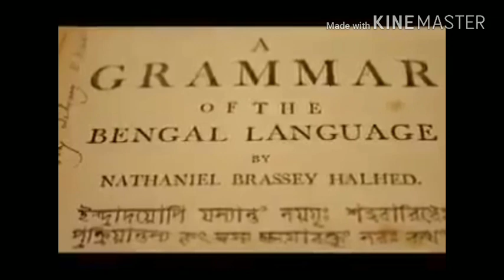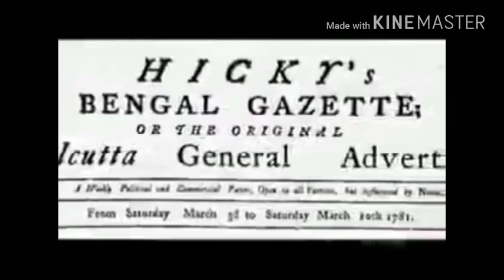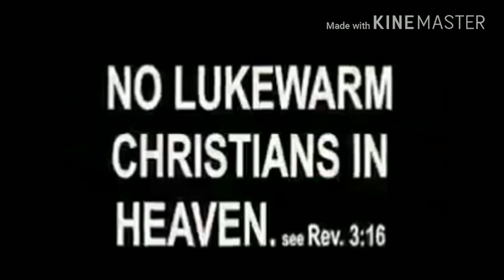The story of William Carey (Telugu)